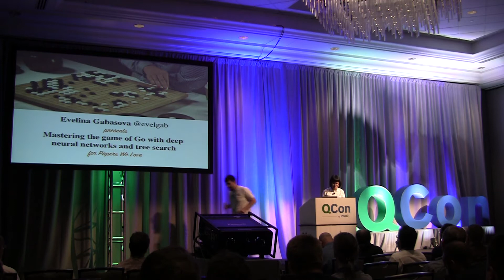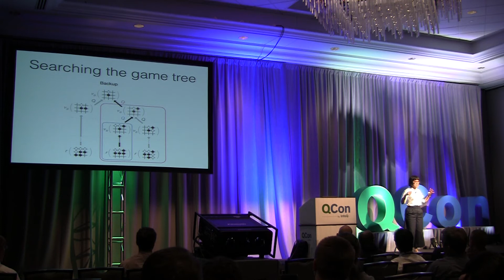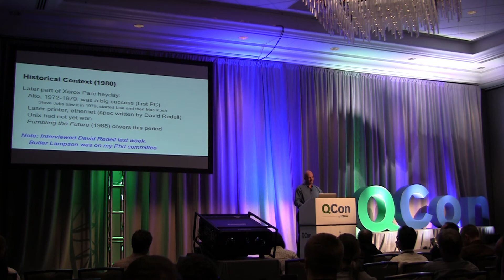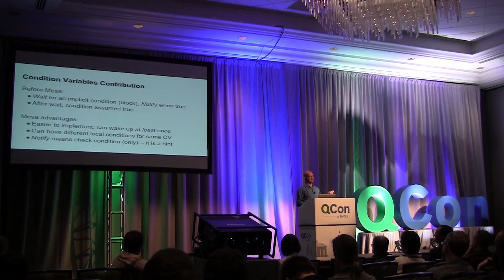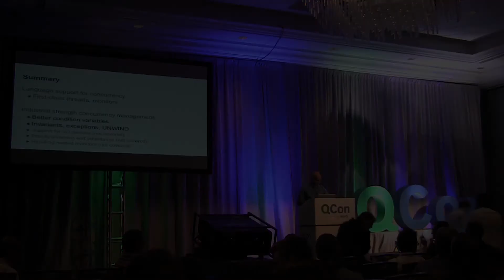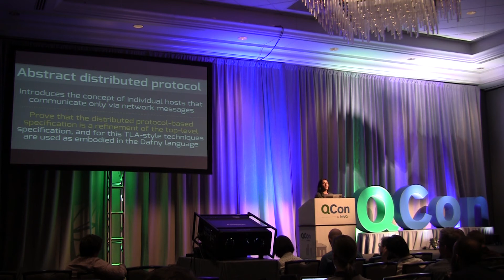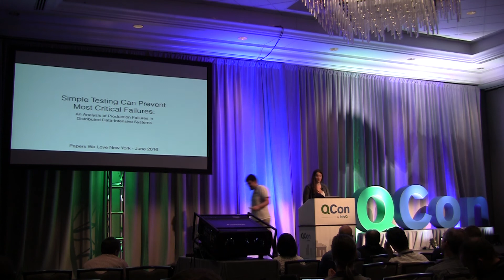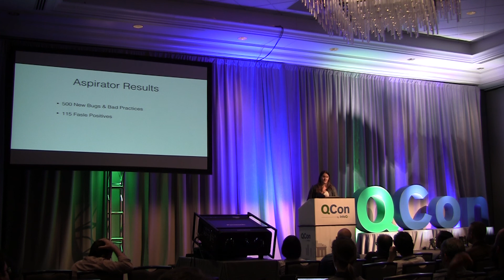Papers We Love - QCon NYC Edition w/ Evelina, Eric, Ines, & Caitie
Papers:
- Mastering the Game of Go with Deep Neural Networks and Tree Search

Talks
- Evelina Gabasova presenting on Mastering the Game of Go with Deep Neural Networks and Tree Search - 1:10

- Eric Brewer presenting on Experience with Processes and Monitors in Mesa - 21:49

-  Ines Sombra presenting on IronFleet: Proving Practical Distributed Systems Correct - 45:18

-  Caitie McCaffrey presenting on Simple Testing Can Prevent Most Critical Failures... - 1:07:45

Bios
- Evelina (Gabasova) is a machine learning researcher working in bioinformatics, trying to reverse-engineer cancer at University of Cambridge. Outside of academia, she also speaks at developer conferences and user groups about functional programming, machine learning and data science.

- Dr. (Eric) Brewer joined Google in May 2011 and leads the company’s compute infrastructure design. He focuses on all aspects of Internet­ based systems including cloud computing, scalability, containers, and storage. As a researcher, Dr. Brewer has led projects on scalable servers, network infrastructure, IoT, and the CAP Theorem. He has also led work on technology for developing regions, with projects in India, Indonesia, and Kenya among others, and including communications, power, and health care. In 1996, he co­founded Inktomi Corporation with a Berkeley grad student and helped lead it onto the NASDAQ 100. In 2000, working with President Clinton, Dr. Brewer helped to create USA.gov, the official portal of the Federal government.

- Ines Sombra is a Distributed Systems Engineer at Fastly, where she spends her time helping the Web go faster. Ines holds an M.S. in Computology with an emphasis on Cheesy 80’s Rock Ballads. She has a fondness for steak, fernet, and a pug named Gordo. In a previous life she was a Data Engineer. Follow Ines @randommood.

- Caitie McCaffrey is a Backend Brat and Distributed Systems Diva at Twitter.  Prior to that she built  services and systems that power the entertainment industry at 343 Industries, Microsoft Game Studios, and HBO.  While at 343 Industries she partnered with the eXtreme Computing Group in Microsoft Research to productionize Orleans as part of her work rewriting the Halo Services.  Caitie has a degree in Computer Science from Cornell University She maintains a blog at CaitieM.com and frequently discusses technology and entertainment on Twitter @Caitie.